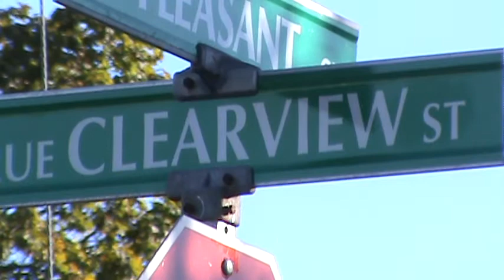Fire Alarm Apartment Building Clearview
Moncton Firefighters responded to a fire alarm at a Apartment building on Clearview just before 9 A.M. Some of the tenants were outside on the first frosty morning, as Firefighters went through the building checking for the smell of smoke. I spoke to a Firefighter and he told me that it was just a alarm issue, Firefighters cleared and people were permitted to go back inside .
#24 - Most Viewed (This Week) - Reporters - Canada